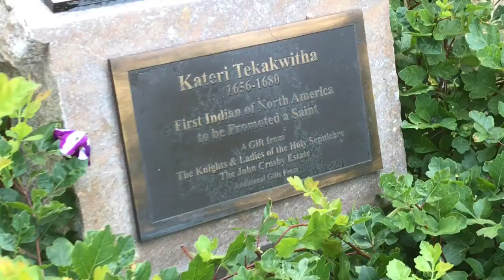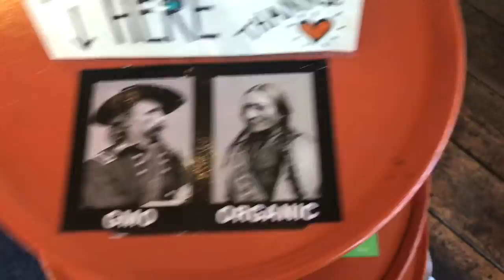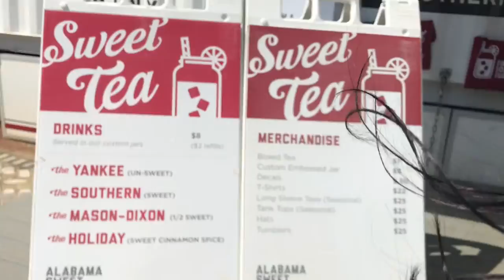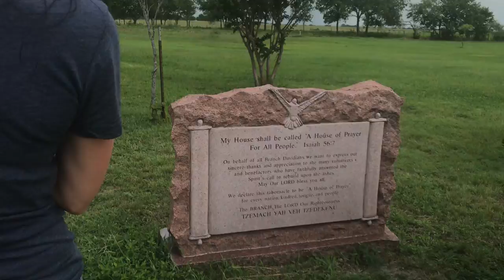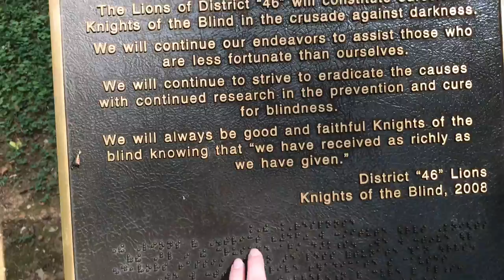Vacation vlog (part 2)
july 2-3